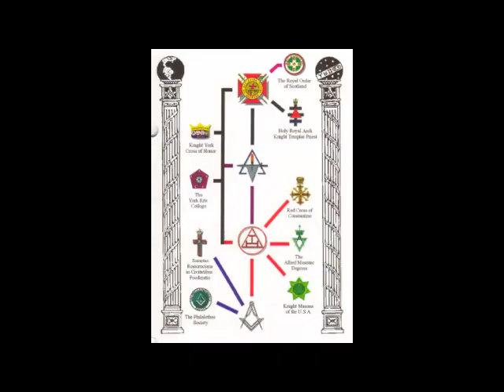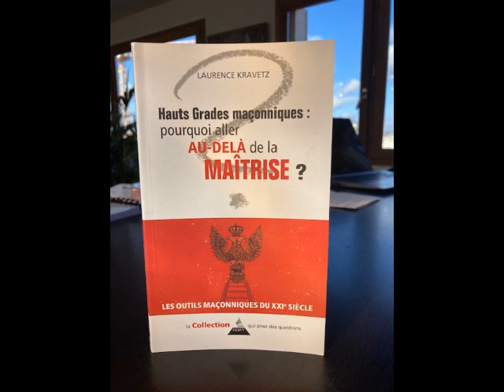aller au dela de la maitrise - DERVY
interview de
Laurence Kravetz
par
Jacques Carletto
Hauts grades maçonniques
POURQUOI ALLER AU-DELA DE LA MAITRISE ?

Laurence Kravetz a été initiée à la Grande Loge Féminine de France il y a 40 ans. Elle travaille depuis 20 ans dans les Hauts Grade Ecosssais depuis 20 ans . Elle y a exercé la charge d’Experte. Dans le domaine universitaire elle est titulaire d’un master de psychologie clinique Paris VI et Paris VIII . Elle est psychothérapeute libérale depuis 1980.

L’ouvrage s’adresse aux maîtres maçons comme aux lecteurs du  grand public qui s’interrogent sur les hauts grades maçonniques. Il vise à démystifier les préjugés négatifs sur les serments du secret qui entretiennent fantasmes et contre-vérité. C’est également une dénonciation des critiques qui ne voient dans les hauts grades que rajouts rituels artificiels destinés à se pavaner de médailles et de titres ronflants.